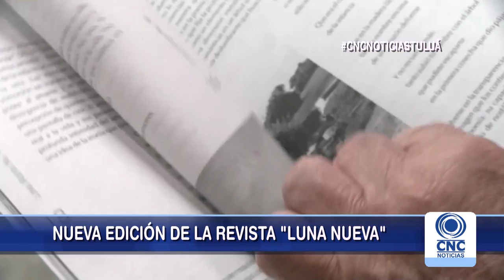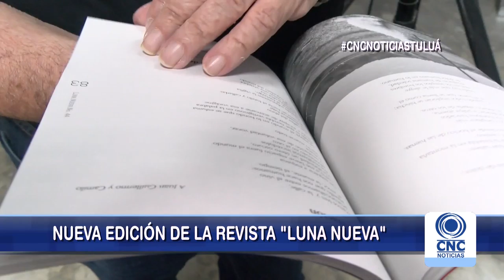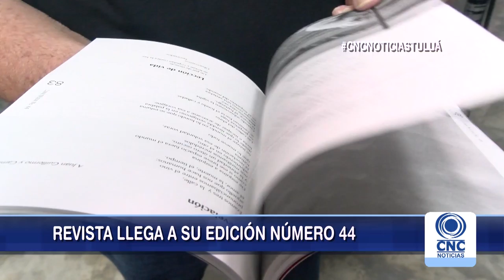Este martes,presentación de libro Luna Nueva